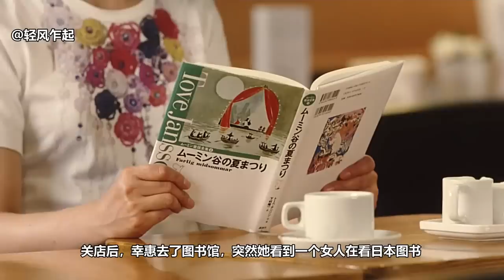高分美食电影，漂亮女人开了家小餐馆，最后竟然客人爆满 ，越简单的烹饪越美味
生活有时是冷酷的，但美食永远是温暖的。
一顿美食能承包你所有快乐，也能消化你所有委屈。
人生无悔，美食无敌，愿今生不负岁月，愿岁月装满美食。
胖不是美食的罪，有罪的是你停不下来的嘴。
美食本无罪，胖人冤枉之。

让人温暖的不光有美食，还有人与人之间的和善。
与人为善，双倍奉还，恶行无忌，必遭天谴。
助人为乐多吃一碗饭，日行一善多活一天半。